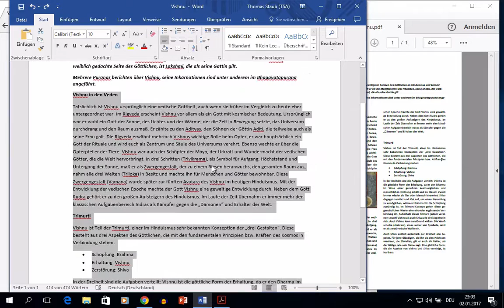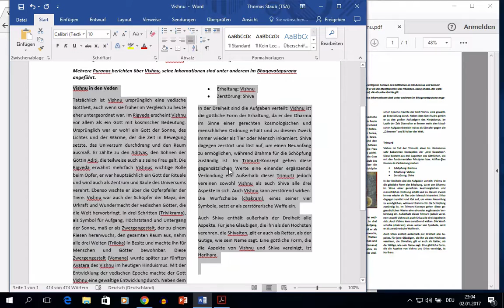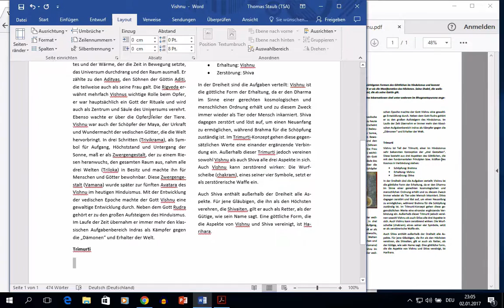Kurs Microsoft Word 2016 Win: 144 Spalten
Mehrspaltiges Layout mit Blocksatz und bestimmten Spaltenabständen einrichten.